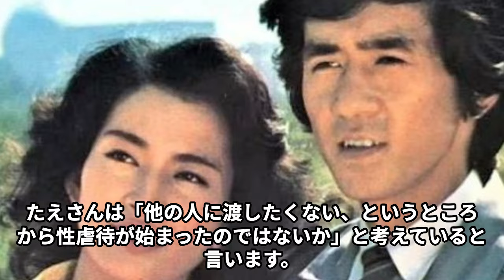藤田三保子の悲惨すぎる家庭環境に驚愕...実兄の数えきれない愚行と父親の異常な虐待の実態に言葉を失う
日本のドラマ史に名を刻む藤田三保子さんの知られざる過去。名作ドラマ「Gメン'75」で一躍スターダムに駆け上がった彼女を襲った病魔と、壮絶な家庭環境、そして母として再び女優に挑む人生の物語を深掘りします。藤田さんが病と向き合い、絵画やシャンソンなどで新たな表現者として再生していく姿に心打たれるはず。彼女の人生に秘められたエピソードを知りたい方はぜひご覧ください。